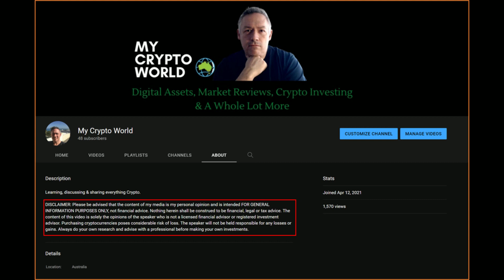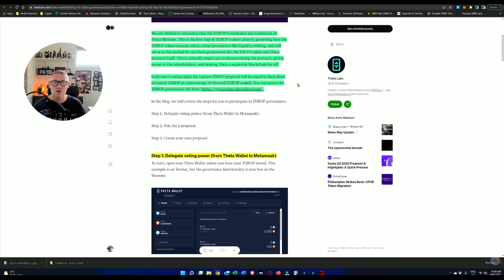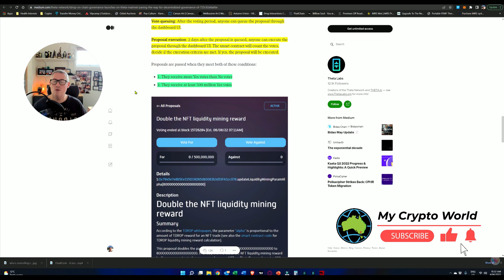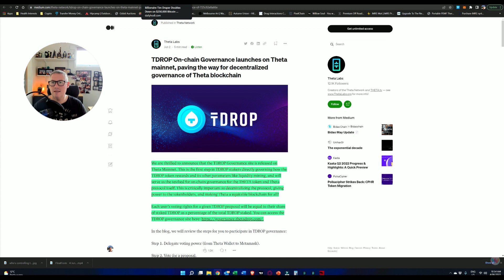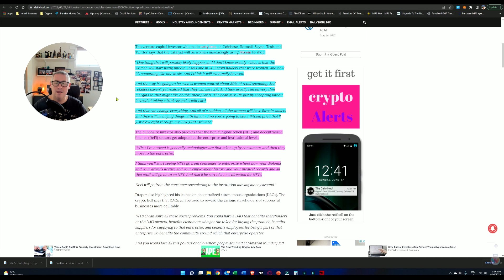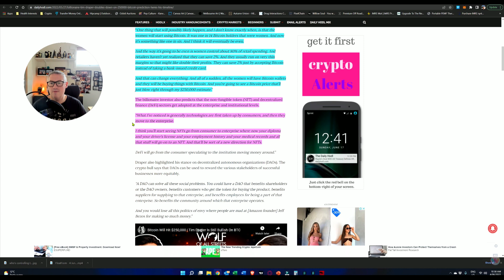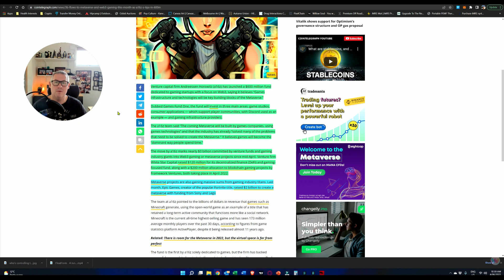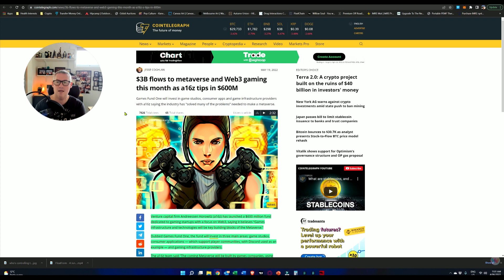June 7 2022 - Bitcoin Theta & Metaverse News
and get $10.00 worth of free Bitcoin when you sign up for a trading account

If you like my content you can now buy me a beer anytime you like

Peace